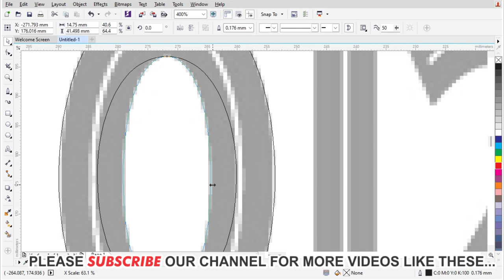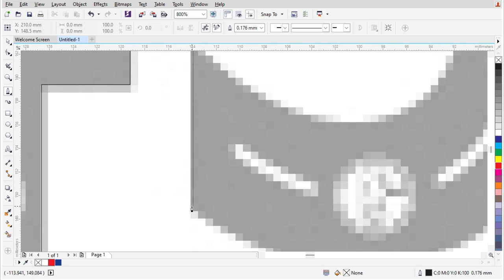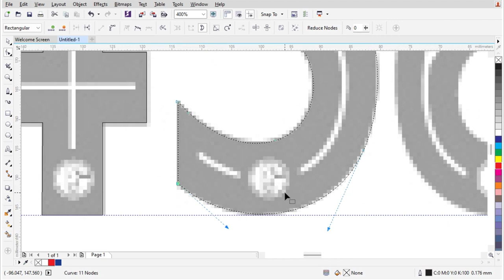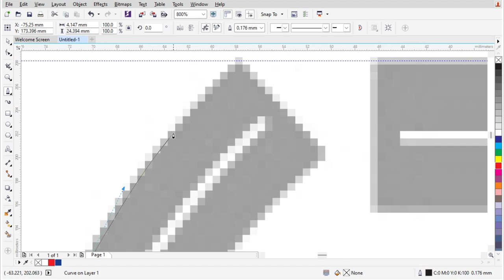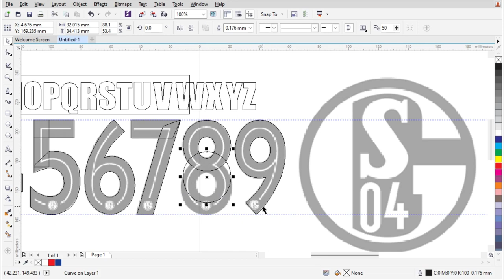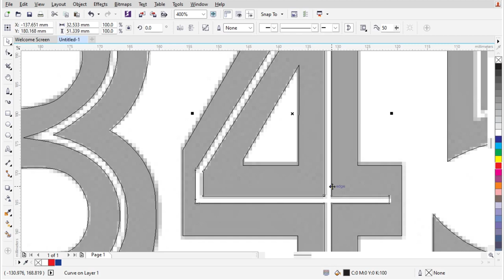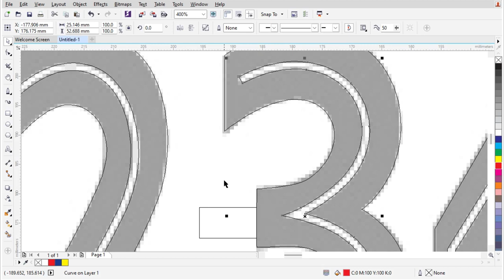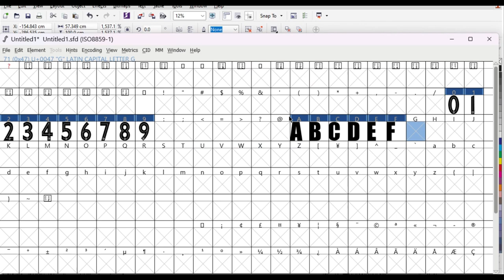FC Schalke 04 - Free font Schalke 04 - how to trace a file and picture in corelDraw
Fußballclub Gelsenkirchen-Schalke 04 e. V., also known as FC Schalke 04 is a German football team based in Gelsenkirchen, a mining town in Germany.

."I Created This Channel To Help Your Work. So Whether You Can Continue Uploading Or Not Depends On You.